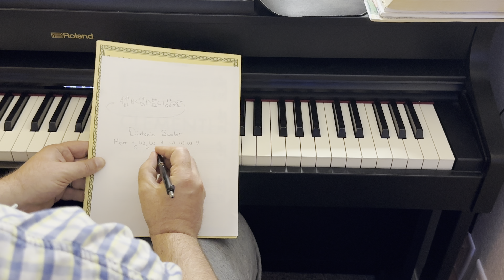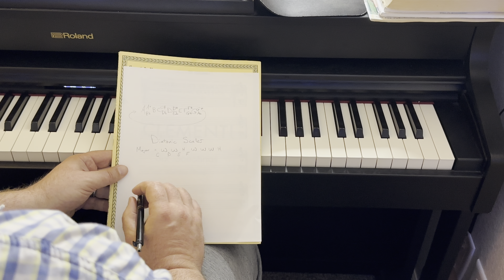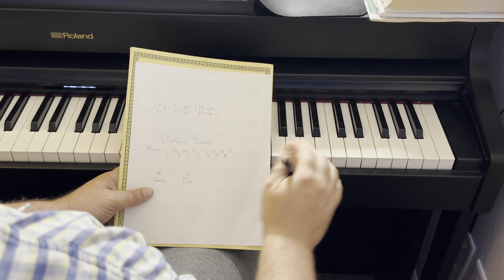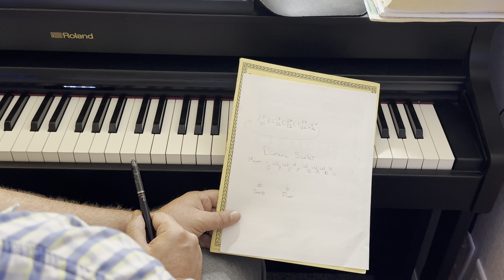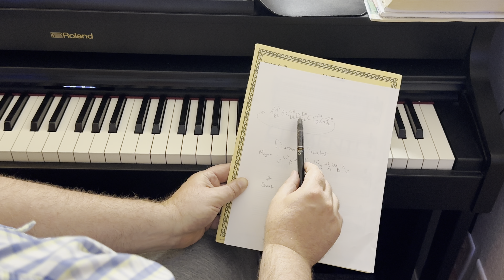Music Lesson (beginner) ASMR - the musical alphabet and C Major scale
Relax and enjoy learning the musical alphabet, some basic terms, and how to make the C major scale at the piano